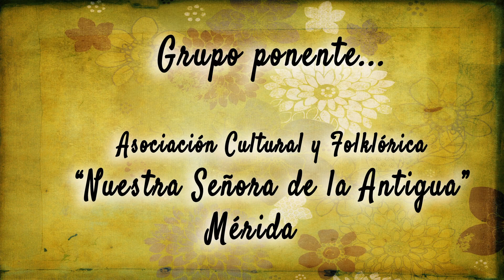LA CAMPANA GORDA - Grupo de Coros y Danzas "NTRA. SRA. de la ANTIGUA" - Mérida (BA)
Coordinación de la Canción LA CAMPANA GORDA - Grupo de Coros y Danzas "NTRA. SRA. de la ANTIGUA" -  Mérida (Badajoz)

Jornadas de Coordinación de Música y Danza, organizadas por la Federación Extremeña de Folklore
Hotel Velada (Mérida)
11 y 12 de noviembre de 2023